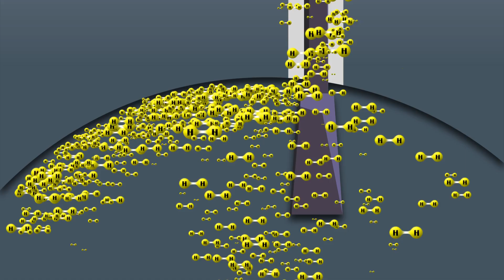Gold Hydrogen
Explore the enigmatic world of Gold Hydrogen, a natural gas that emanates from the depths of the Earth shaped by ancient geological forces. This educational video unveils how water’s interaction with specific rocks can produce hydrogen and other by-products under unique conditions. It explores the fascinating role of subterranean bacteria, volcanic activities, and the decomposition of organic materials in generating hydrogen gas. Furthermore, it highlights the potential of this overlooked resource in revolutionising our energy systems. Watch as we delve into the potential for a cleaner, sustainable future powered by Gold Hydrogen. We will integrate this treasure into our energy landscape for an eco-friendlier tomorrow. Join us in uncovering the silent wonders beneath our feet and their impact on our planet's energy evolution.